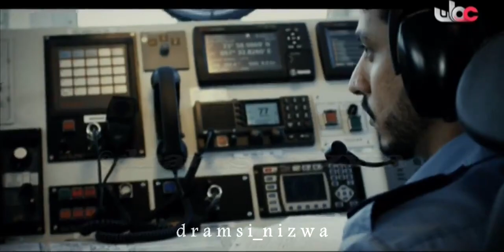الاغنية الوطنية العهد الجديد آداء سالم البدوي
انتاج اذاعة صوت عمان